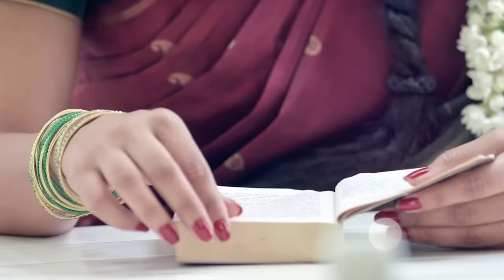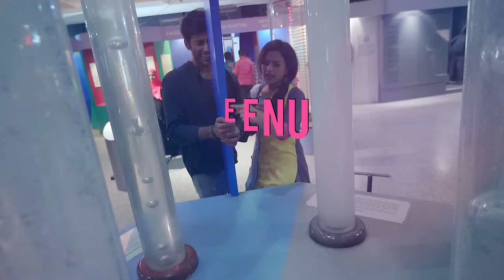Alaga Alaga - Operation Alamelamma | Lyric Video | Judah Sandhy | Suni | Rishi, Shraddha Srinath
"Listen to the songs of OperationAlamelamma on your favorite Streaming Platforms"

Its here, Official Lyric Video of "Alaga Alaga.." from 'Operation Alamelamma' ; Music composed by Judah Sandhy, Directed by Suni starring Rishi & Shraddha Srinath in lead.

Track : Alaga Alaga
Movie : Operation Alamelamma
Singers : Abhinandan Mahishale, Judah Sandhy, Shreya Sundar Iyer
Lyrics : K.B. Pavan

Vodafone Users :

Alaga Alaga (Bidireya) - DIAL 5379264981
Alaga Alaga (Bisilallu) - DIAL 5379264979
Alaga Alaga (Alemaari) - DIAL 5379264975

Airtel Users :

Alaga Alaga (Bidireya) - DIAL 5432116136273
Alaga Alaga (Bisilallu) - DIAL 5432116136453
Alaga Alaga (Alemaari) - DIAL 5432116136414

Idea Users :

Alaga Alaga (Bidireya) - DIAL 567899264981
Alaga Alaga (Bisilallu) - DIAL 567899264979
Alaga Alaga (Alemaari) - DIAL 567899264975

BSNL Users (South East) :

Alaga Alaga (Bidireya) - SMS BT 9264981 To 56700
Alaga Alaga (Bisilallu) - SMS BT 9264979 To 56700
Alaga Alaga (Alemaari) - SMS BT 9264975 To 56700

BSNL Users (North West) :

Alaga Alaga (Bidireya) - SMS BT 6574514 To 56700
Alaga Alaga (Bisilallu) - SMS BT 6574515 To 56700
Alaga Alaga (Alemaari) - SMS BT 6574513 To 56700

Aircel Users :

Alaga Alaga (Bidireya) - SMS DT 6574514 TO 53000
Alaga Alaga (Bisilallu) - SMS DT 6574515 TO 53000
Alaga Alaga (Alemaari) - SMS DT 6574513 TO 53000

Uninor Users :

Alaga Alaga (Bidireya) - SMS CT 6569697 To 51234
Alaga Alaga (Bisilallu) - SMS CT 6569698 To 51234
Alaga Alaga (Alemaari) - SMS CT 6569696 To 51234

'Operation Alamelamma'

Starring - Rishi, Shraddha Srinath, Rajesh Nataranga, Aruna Balaraj, Sumukha, Pranaya Murthy, Vijeth Gowda, Karthik & Others

Production House - Starfab & Suni Cinemas
Written & Directed by - Suni
Produced by - Amrej Suryavanshi
Music & Background score - Judah Sandhy
DOP - Abhishek Kasaragod
Editor - Sachin Ravi
Colorist - Tom C Jose [Pixel frames]
Dialogues - Suni, KB Pavan
Sound Design & Effects - Pranava Studios, Bangalore
VFX - Abhishek M
Posters - Praveen Megalamani, Ashwin Ramesh
Chartered accountant - Ravi Khaturia
Finance controller - Ramprakash
Set incharge - Balu Kumuta, Nitesh
Subtitles- Avinash Daniel
Teaser edit - Guruswamy, Aman
Make up - Bairaju
Production Manager - Kumaraswamy R
Production assistant - Mohan Coorg
Associate Directors - Vijeth Gowda, Nagaraj Bethur, Abhishek M
Assistant Directors - Dheeraj Shetty, Dilip, Keshav, Pramod
DOP Team - Manjunath Prasad, Karthik
Poster stills - Sathish V
Stills - Santhosh
Audiography - Suresh G
Storyboard - Arun Mandru

Wardrobe partners - Allen Solly, W
Location Partners - Om made cafe, Yogisthaan, PNS school, Prudence international school, Grandhim Hospital